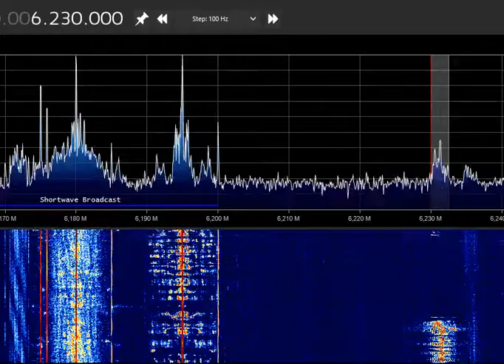UNID 6230 kHz 15:30UTC 25 June 2022